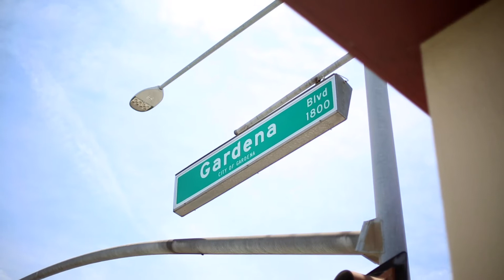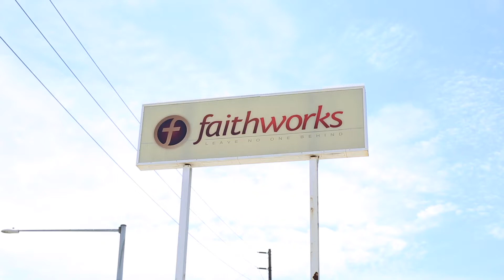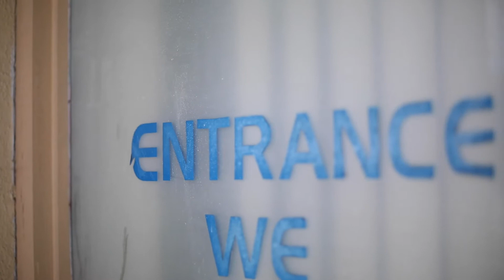FaithWorks AG - "Stand" by Donnie McClurkin (Live at FaithWorks Church in Gardena 5/31/2020)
FaithWorks AG perform "Stand" by Donnie McClurkin live at FaithWorks Church in Gardena, California, USA on May 31st, 2020.

FaithWorks was founded in 1942.  Their motto is "We will make it there together, and leave no one behind!"